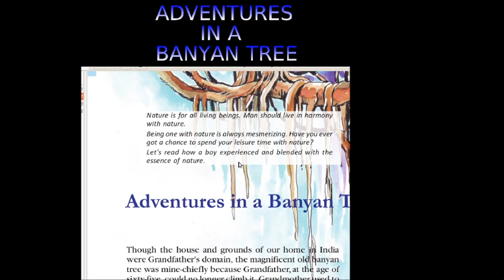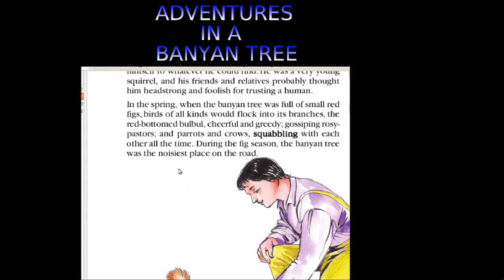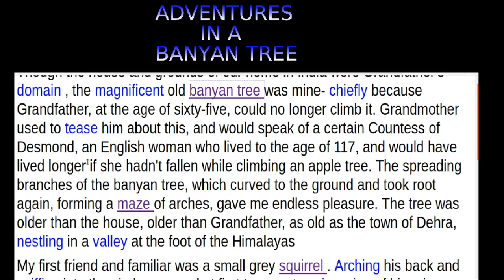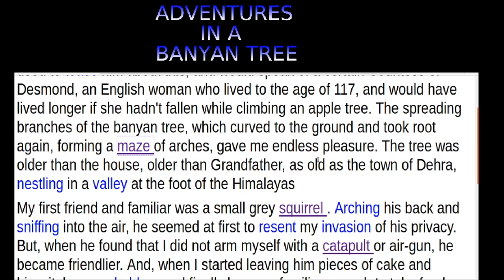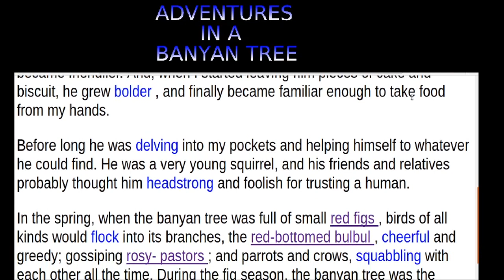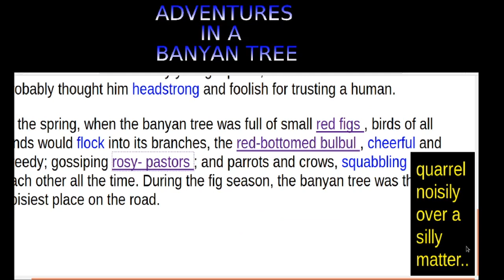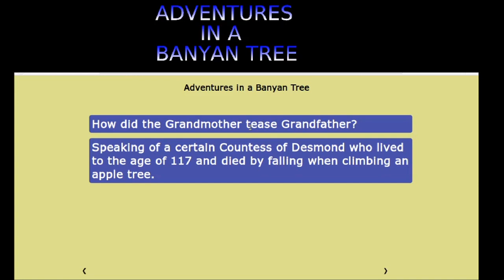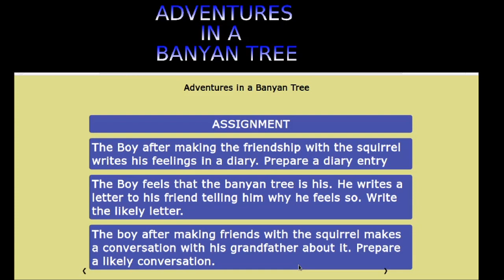ADVENTURES IN A BANYAN TREE 1 MALAYALAM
FOR STUDENTS OF CLASS 10 FOLLOWING KERALA SYLLABUS